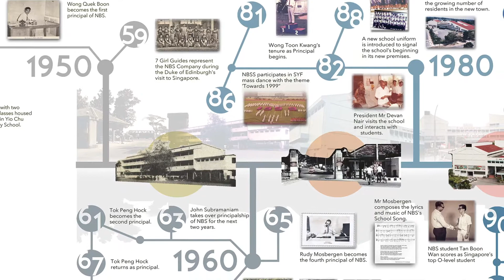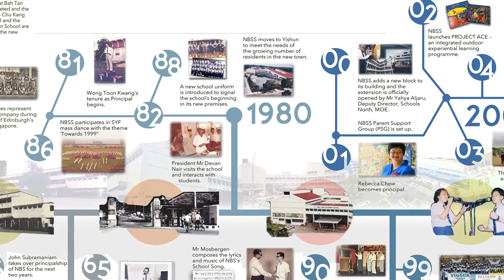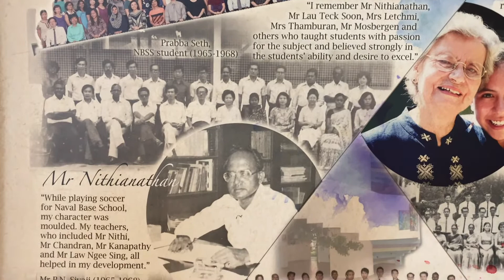NBSS e-Open House: Our Heritage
The history of Naval Base Secondary School (NBSS) began in 1957 when the British Navy set aside a piece of land in the British Naval Base at Bah Tan Road to build a school for the children of its employees. The school was then known as Naval Base School and a full school. The first Principal to take the helm was the late Mr Wong Quek Boon. At that time, it was the only full, government, English-medium school in Singapore, with both primary and secondary sections.

In 1965, NBSS produced Singapore’s top O-level student, Dr Tan Boon Wan. Other luminary alumni include prominent lawyer, the late Subhas Anandan, and national footballers, Quah Kim Song and Quah Kim Swee. In 1968, the primary section was transferred to Canberra School. The school has occupied its current campus since December 2009.

(Images were taken before 2020.)